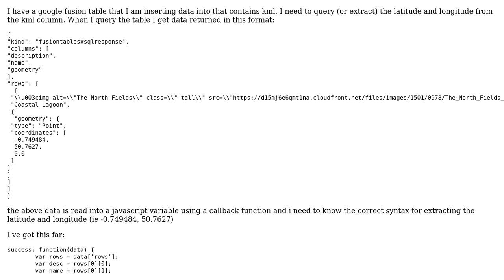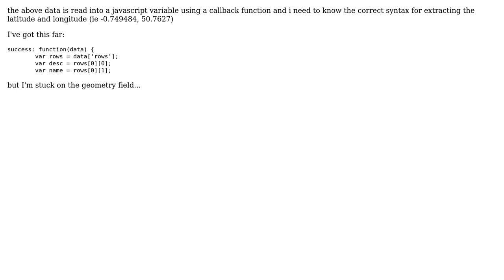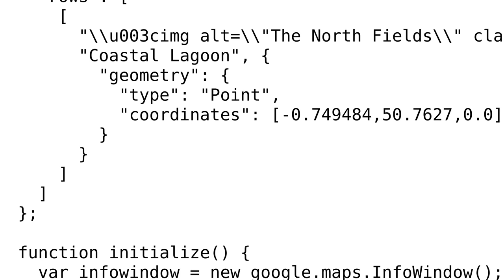Using Javascript to extract the Latitude and Longitude from a kml field in a Google fusion table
With thanks & praise to God, and with thanks to the many people who have made this project possible! You are responsible for your own actions.